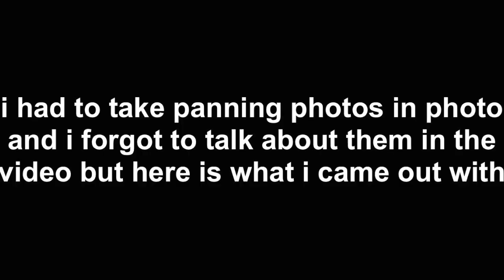PUT DOWN YOUR PHONE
day 146 of vloging